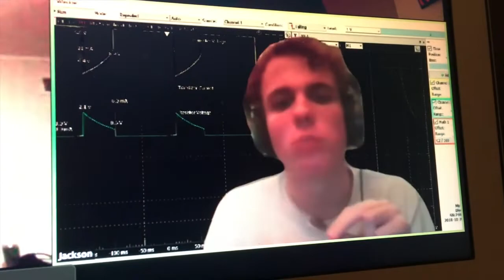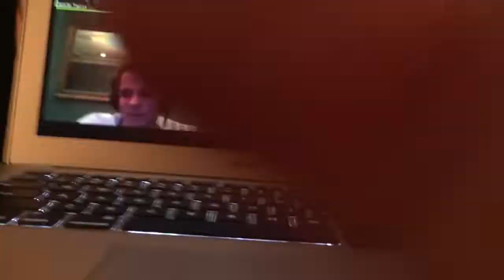online school vol 1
Directorial debut of Keaton.

Just a silly little video!!! a lot of legends make appearances in it too!!! Filmed and edited in late March and early April 2020. It's called volume one because this was back when we thought covid would last a month so I had some other plans. Crazy that I am sick in bed with covid right now over 2 years later.